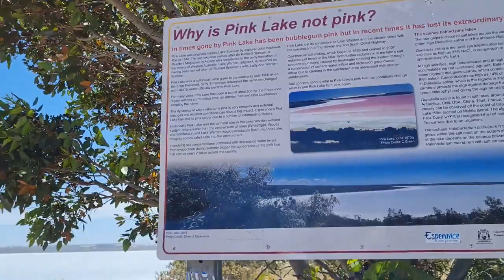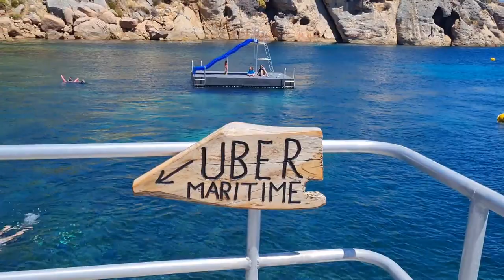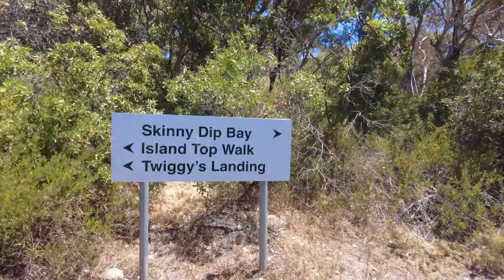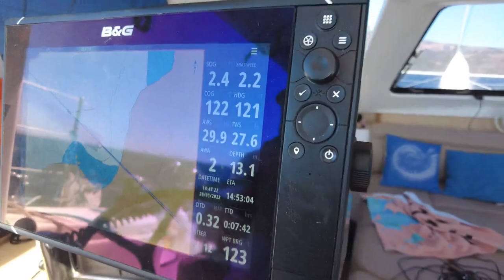E94 - Dodging Horses at Esperance, and Woody Island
Sailing into Esperance we arrive at Bandy Creek ready to explore the southern coast of Western Australia where we for a first have to watch out for horses swimming across the marina entrance. Riding our scooters into town we get a hire car and explore some the beautiful beaches around Esperance. After our short stay we head out to Woody Island where we get picked up by Uber Maritime and taken to shore. After having lunch and a quick walk around the island, we head towards O'Brien's Beach where we find there are 30 knot winds accelerating around Mount Le Grand so we move to Cape Le Grand Beach for more protection. Chris notices movement between the 2nd & 3rd furler extrusion tube join, so we remove our headsail in preparation to completing doing  repairs in a remote location.

Timestamps if you like to Jump Right In:
00:00 Intro
03:06 Bandy Creek Marina
04:28 Sightseeing Around Esperance
08:47 Thai Dinner By Scooter
10:34 Woody Island
15:01 Cape Le Grand Beach

Dance in France - Kick Castle
By the Boardwalk - DJ DENZ The Rooster
Stay Dazed - Baron Grand
The Shiny One (Instrumental Version) - Big Girl
Urchin - Bonsaye
Sumatra - Bonsaye
Slide On Me (Instrumental Version) - Zorro